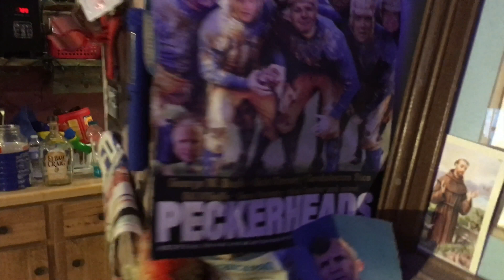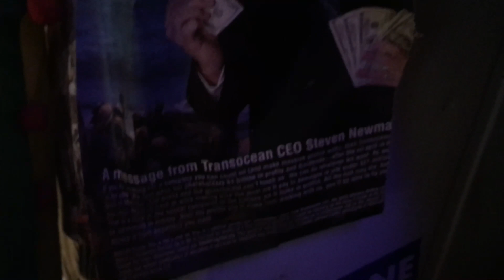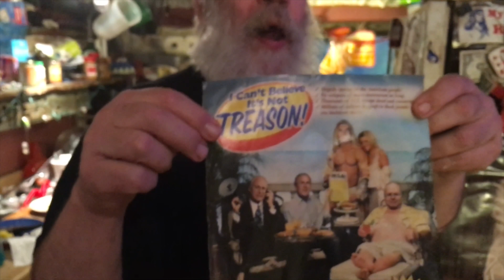JFK's assassination and what really happened by Owl Bob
The mystery behind John F. Kennedy's assassination has left the public with many questions.  Conspiracy?  Government cover up?  One scholar and historian claims to have the answers.  Owl Bob (Al) tells us an amazing story about the "transhumans,"  power, money, genetic engineering and the Kennedy family in an entertaining debate.